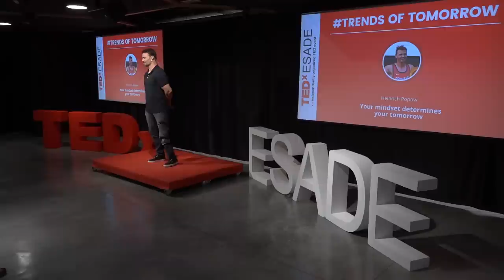Your Mindset Determines Your Tomorrow | Heinrich Popow | TEDxESADE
When he was just 9 years old, doctors amputated Heinrich’s leg after discovering a form of bone cancer developing in his left fibula. Far from deterred, the sport-loving youngster began his track and field career in 2001. Since then, Heinrich has gone on to win 27 medals at the Paralympic Games, World and European Championships.